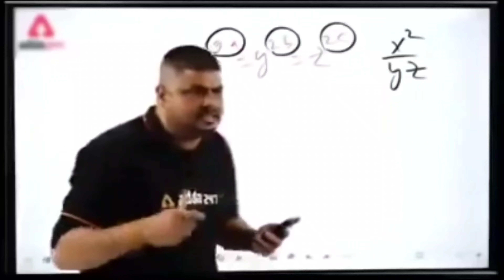Ravi Raushan ka Century 😂😂😂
Hii l am Manish Pritam vlogs

Manish Pritam vlogs

thanks for guys like this video 👍👍👍👍👌👌👌👌